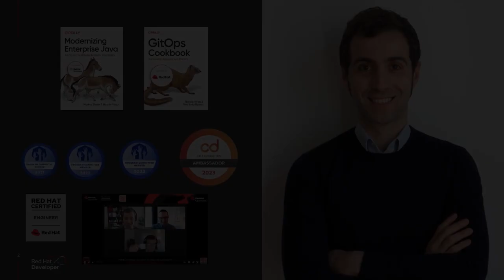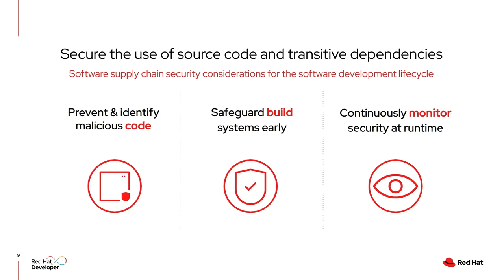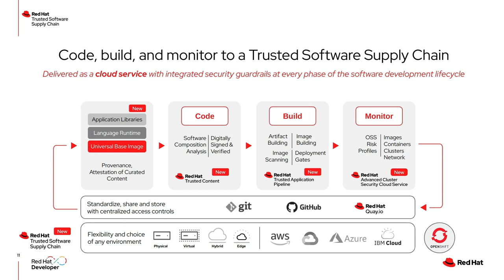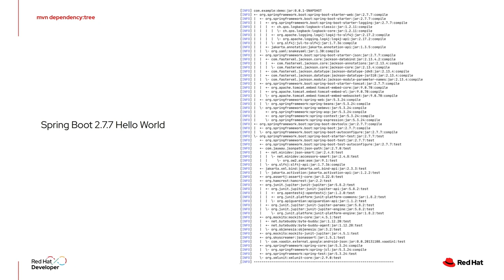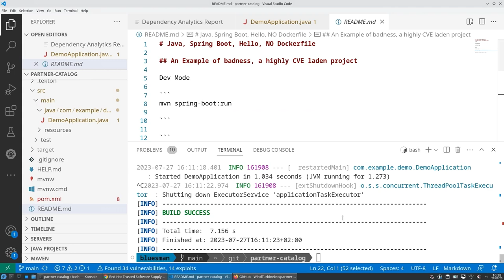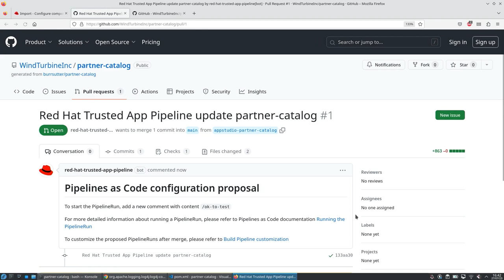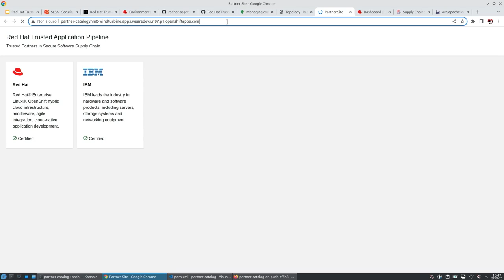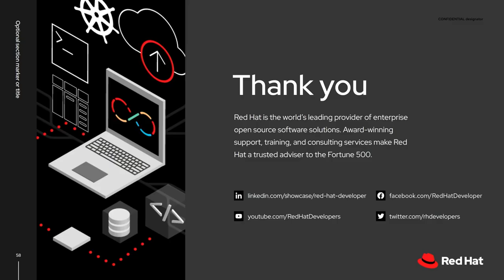Secure your app: DevSecOps Trusted application supply chain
We Are Developers 2023
Berlin, Germany
Speaker: Natale Vinto